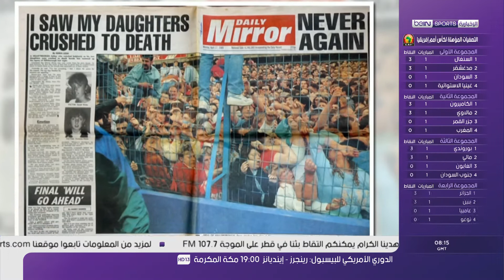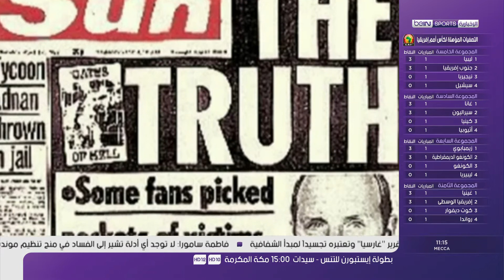تقرير beIN SPORTS عن التحقيقات تتهم بعض عناصر الشرطة السابقين بالمسؤولين عن حادثة ملعب هيلزبره